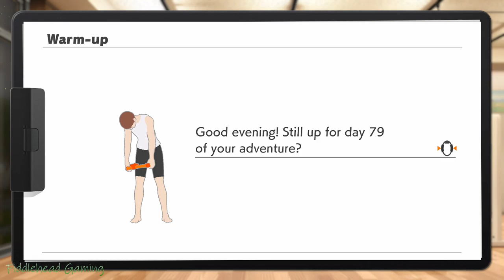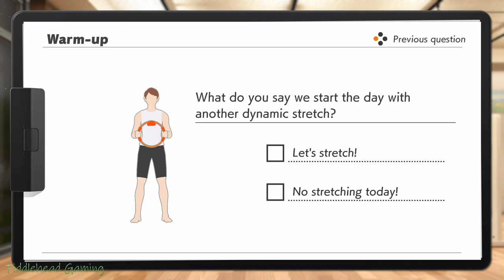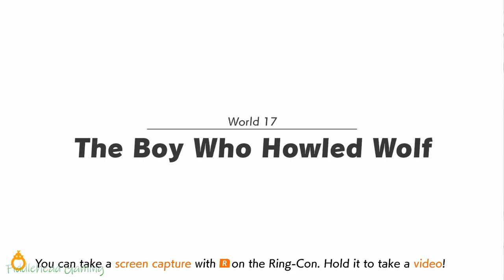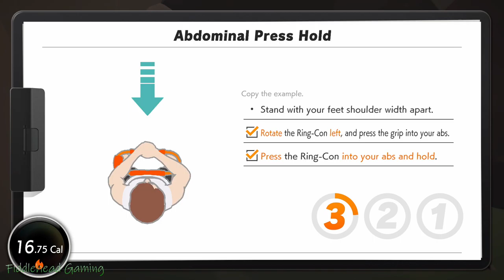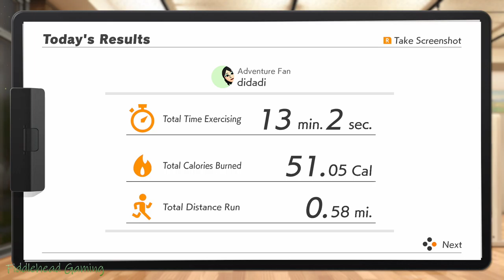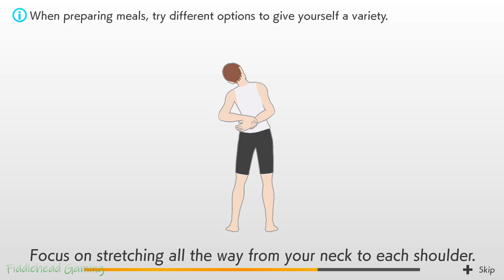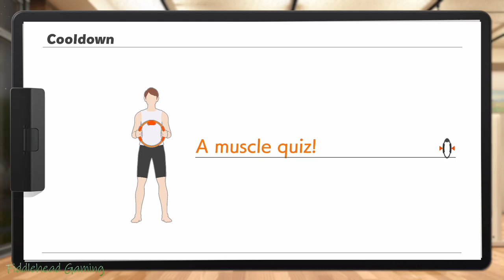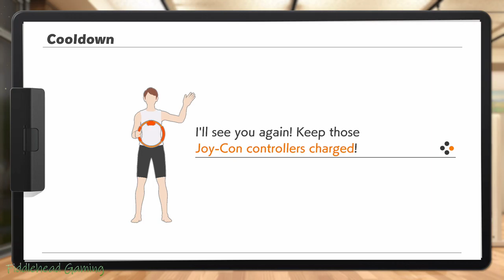Ring Fit Adventure Day 79 World 18